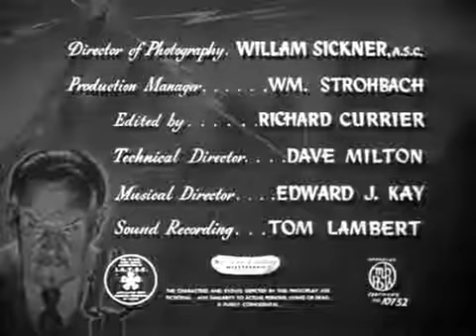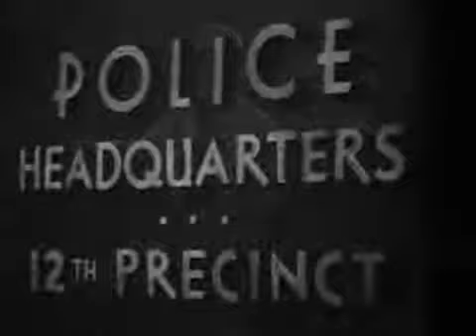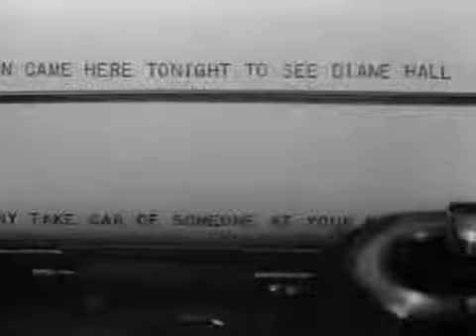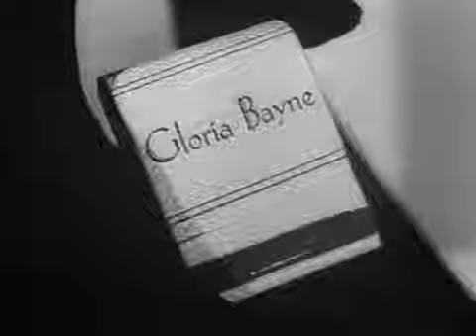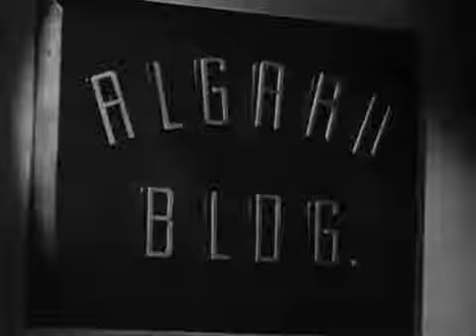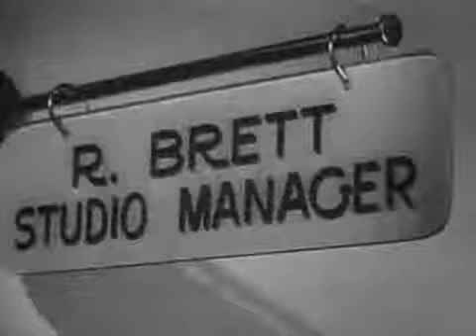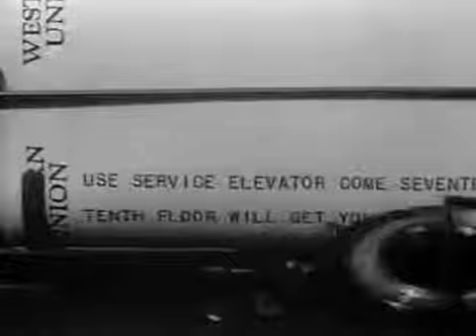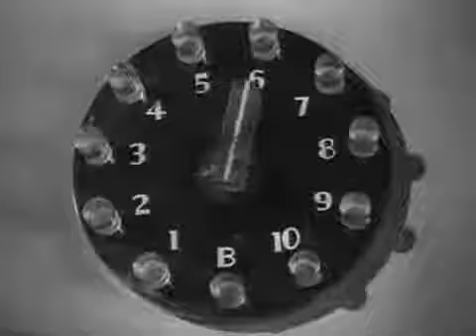The Scarlet Clue (1945) (Mystery)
Produced by James S. Burkett
Written by George Callahan
Based on Characters created by Earl Derr Biggers
Cinematography: William A. Sickner
Edited by Richard C. Currier
Production company: Monogram Pictures
Release date: May 11, 1945

Plot
Charlie Chan and his son Tommy and their block-head driver Birmingham Brown investigate the shenanigans and suspects that results from a furtive gang trying to steal radar secrets from a radio station.

Cast
Sidney Toler as Charlie Chan
Benson Fong as Tommy Chan
Mantan Moreland as Birmingham Brown, Chauffeur
Virginia Brissac as Mrs. Marsh
Ben Carter as Ben Carter
Robert Homans as Capt. Flynn
Jack Norton as Willie Rand
Janet Shaw as Gloria Bayne
Helen Deverell as Diane Hall
Victoria Faust as Hulda Swenson / Janet Carter
Leonard Mudie as Horace Karlos
I. Stanford Jolley as Ralph Brett
Emmett Vogan as Hamilton of the Hamilton Laboratory